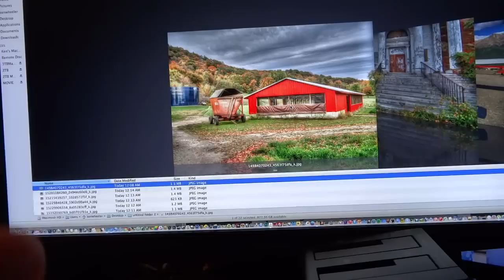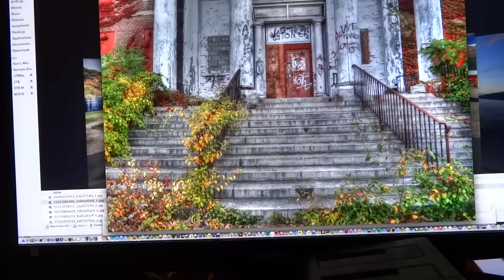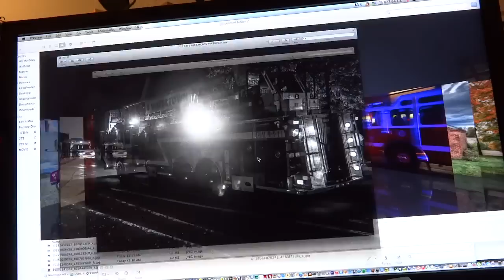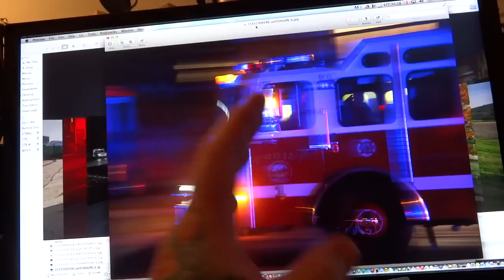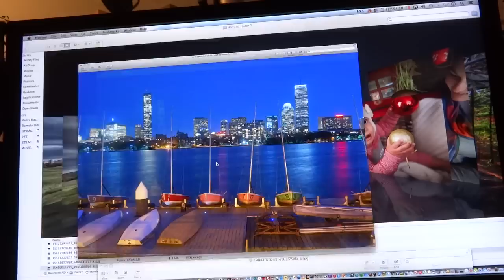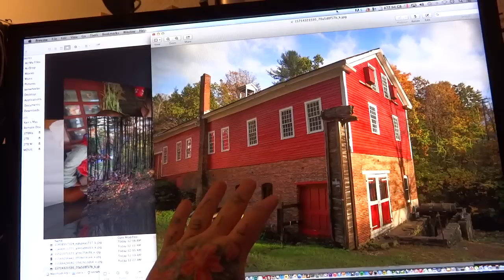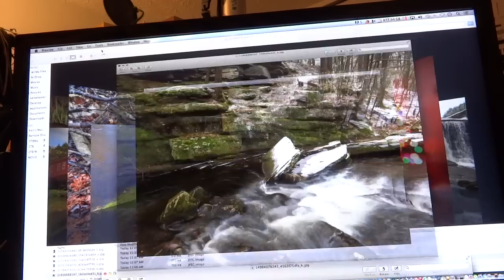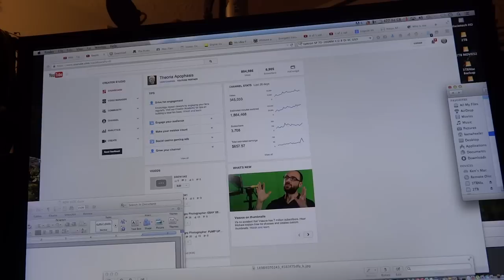The Angry Photographer: Photo critique of the works of Drew Ritter at his request.